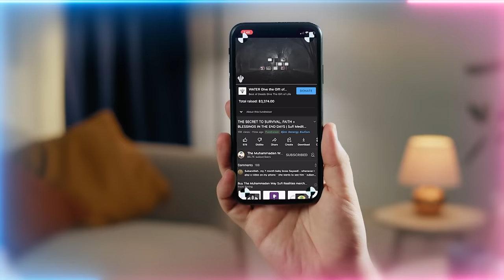Use Muraqabah / Meditation to Push Away Hardships, Sickness, Sadness, ...etc - Quran Verse 33:45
Q&A Chapters :
00:00 when we become a nuqt (dot) during a test we cry and feel humiliated and feel closer to Allah (AJ), what is the best du'a (supplication) to ask at that time?
04:22 when we try to take the names of Holy Family of Prophet ﷺ and Rasulullah ﷺ, I feel as too dirty and I'm not able to so. What should we do?
07:18 Is a ripple of energy created when we make a good intention or make an intention to do a good deed related to the saying: ‘Every action is based on intention’?
12:13 Through tafakkur (contemplation) we identify the bad characteristic however it’s hard to cleanse it, what should we do?

Recorded : 20230512